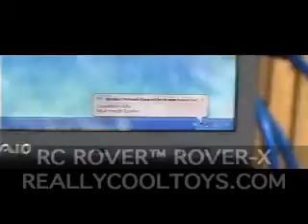UNMANNED GROUND SYSTEMS & ROBOTICS EVOLUTION 1999 TO 2002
RC ROVER - 1999 TO 2002 ROVER X UNMANNED GROUND VEHICLE & ROBOTS -  CONCEPTS AND PROTO TESTING. PAYLOAD TESTED AT 300LBS, WEIGHT 120LBS, ARM CAPACITY 43LBS. TACTICAL HEAVY WEIGHT UGV SUSTEM.